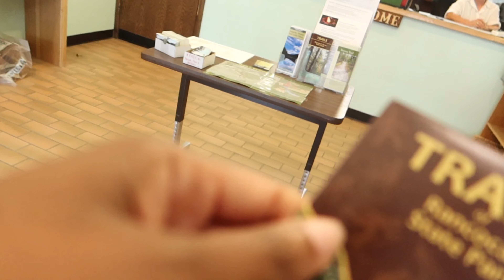Oh Poo!! Lost In Brendan State Park